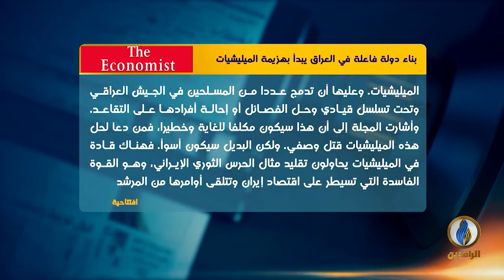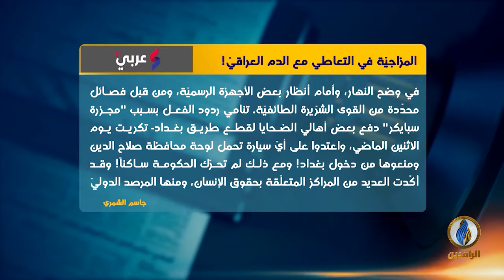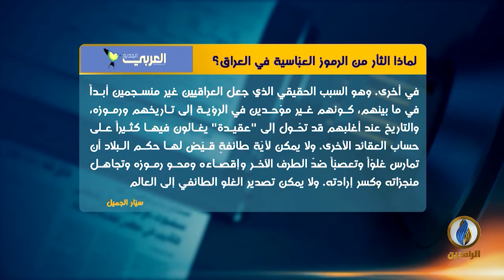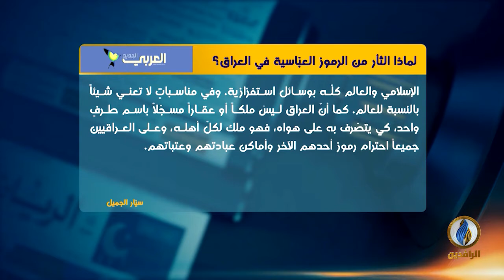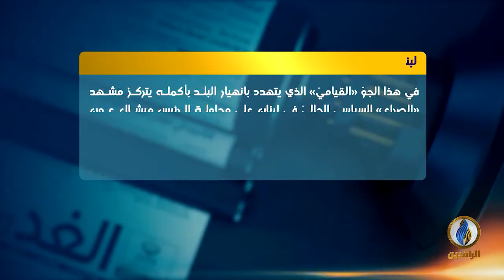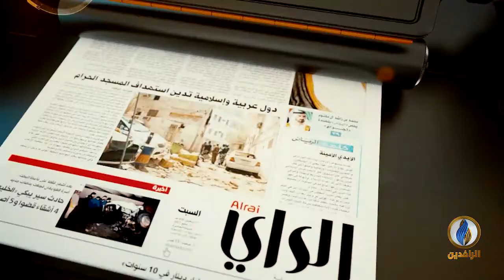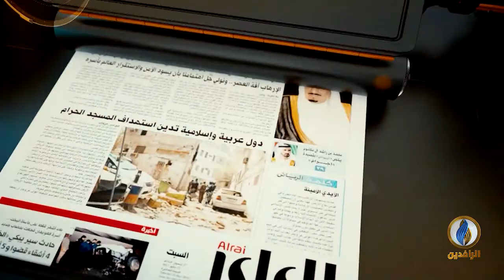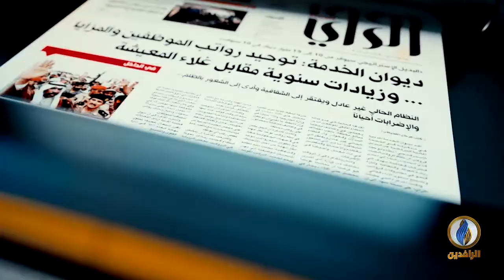صدى_الأقلام | 19 - 6 - 2021